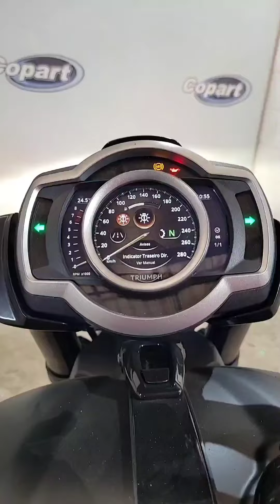rocket 3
Vamos analisar este lindo modelo de 2 rodas que é desejo de consumo de muitas pessoas.

Triumph Rocket 3
Cod 718585
Pequena Monta
Colisão
Pátio Veículo Embu
Pátio Leilão Osasco

Mais detalhes no site